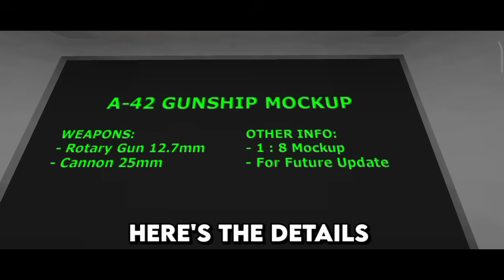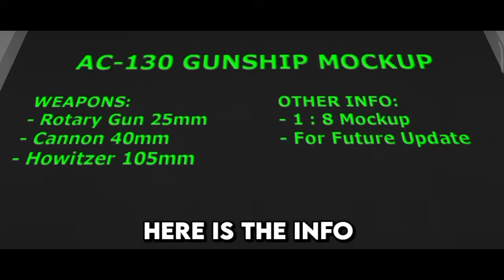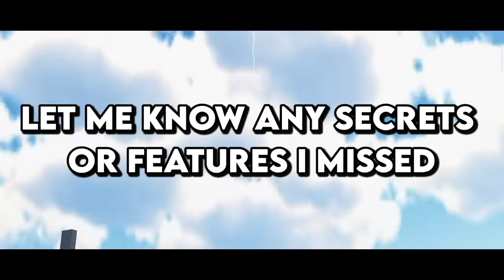TFS 1.31 GUNSHIPS SECRETS ONLY PROS KNOW!?!?! 😱 | Turboprop Flight Simulator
🎥 Apps Used

@TJMSQUAD 2024

🍪 Sub for cookies cookie Feel free to DM me on Discord Make Sure To Smash The Like Button Use shoutout for a shoutout Subscribe Share Comment And Join My Epic Discord Server Have A Great Day Goodbye!!